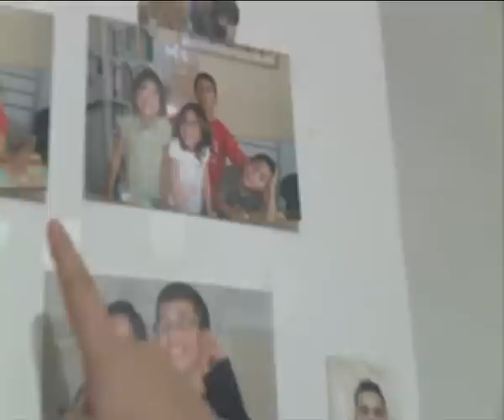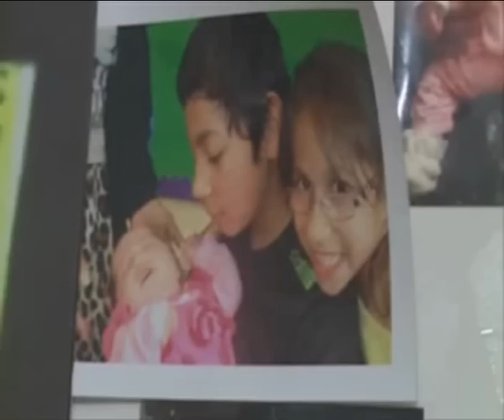Скандал в Британії